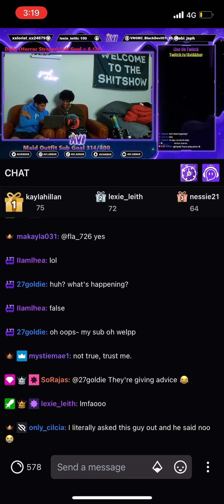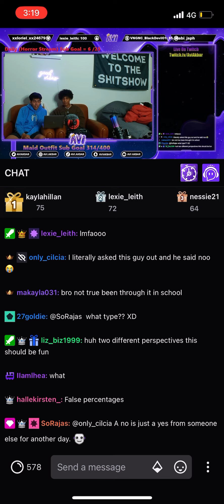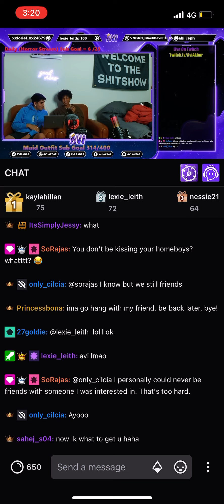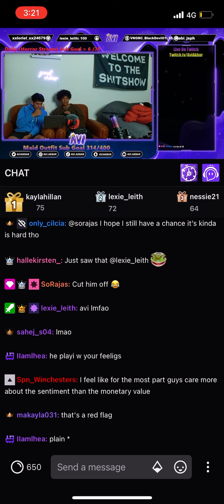Avi Akbar clip